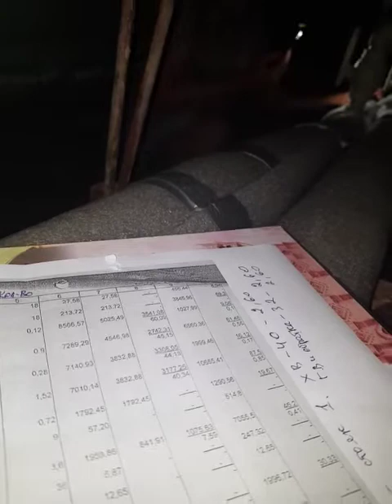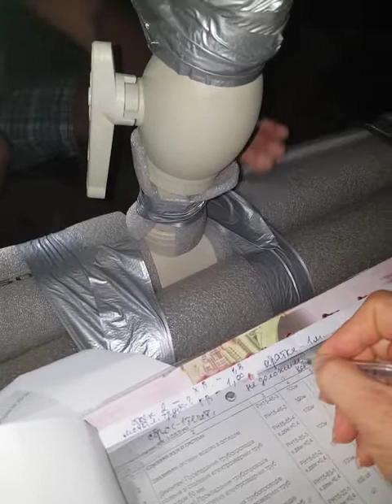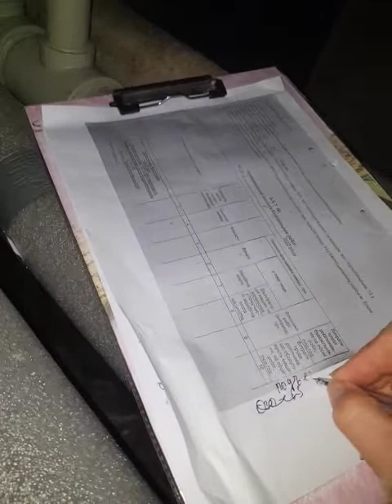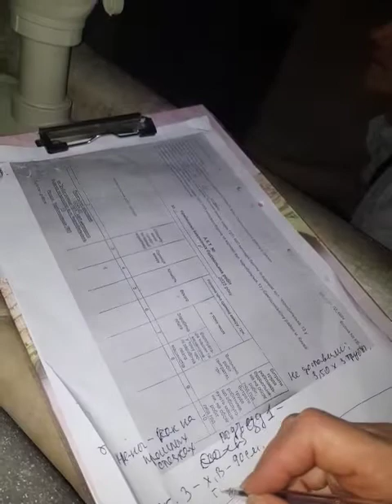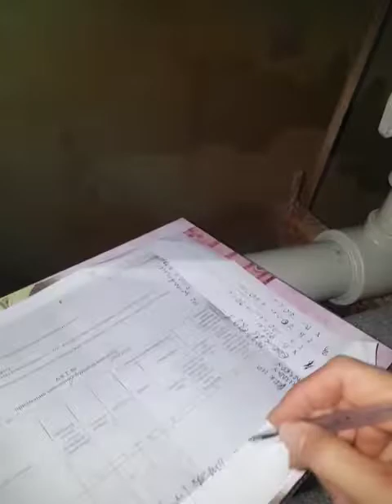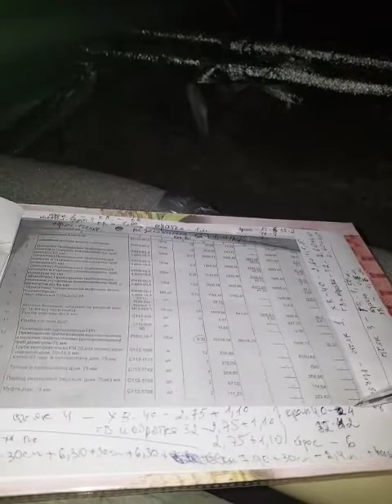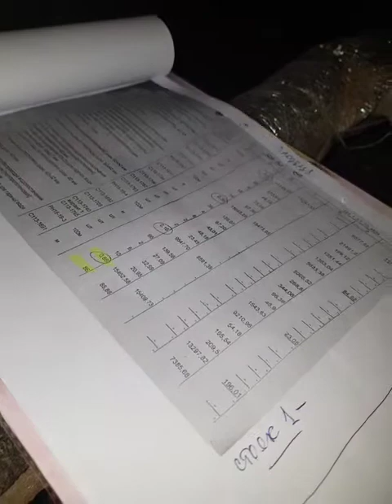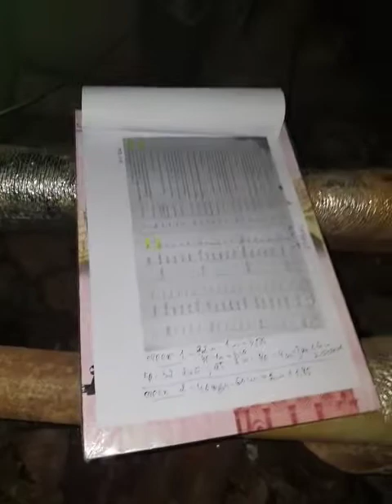02.09.2022_Чернобыльская 13_инспекция выполненных работ в подвале_часть 1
Проверяем факт с написанным в Акте выполненных работ